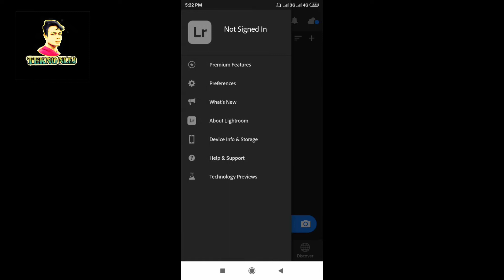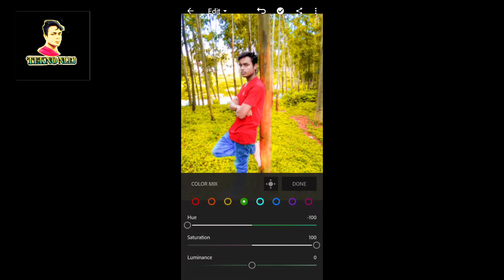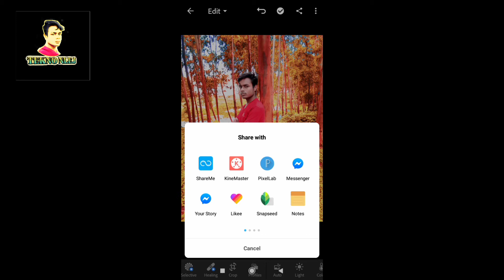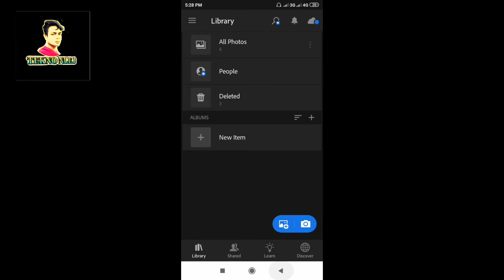Lighroom Editing Background Colour Change 🔥|| How To Change Background Colour In Lr Lightroom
Lr Lightroom Cc Mobile Presets Editing Tutorial - How To Edit Background Colour || Bhaskar Editing Zone